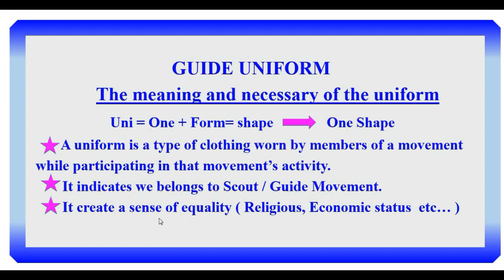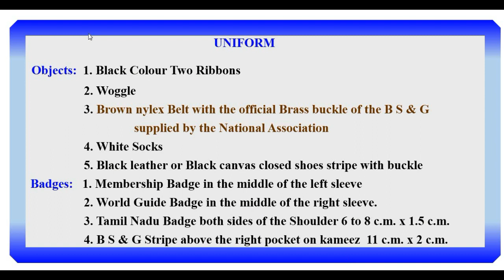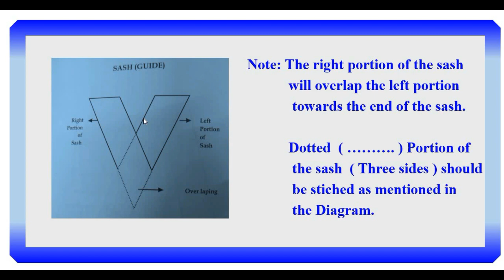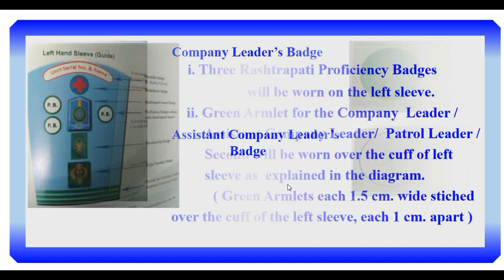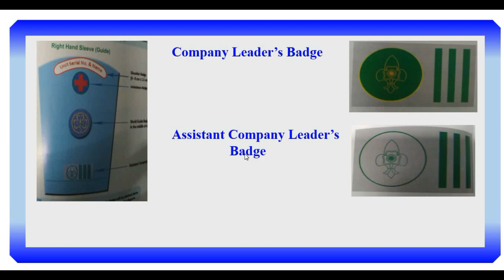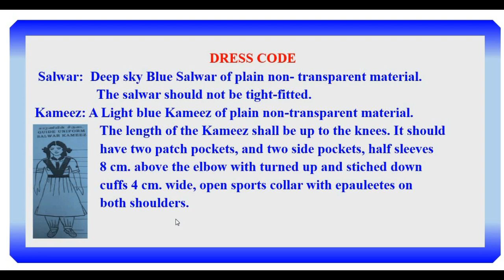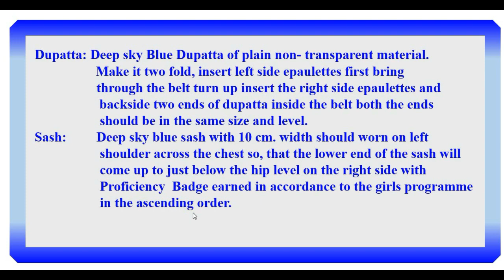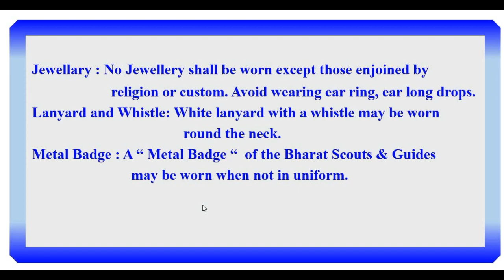Scouting and Guiding Part - 6 Guide Uniform ( English )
Part - 6 Guide Uniform ( English )
In this video I explained about Uniform for the Guide Students.
How to wear the Uniform, What are the Badges and Proficiency Badges and in Which place it should be stiched ?